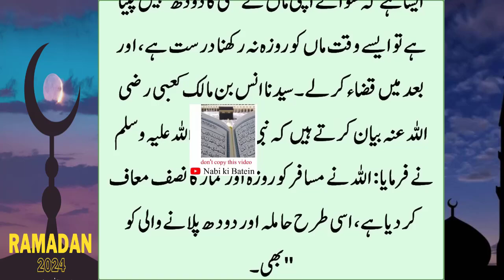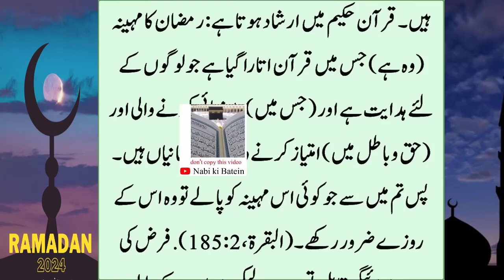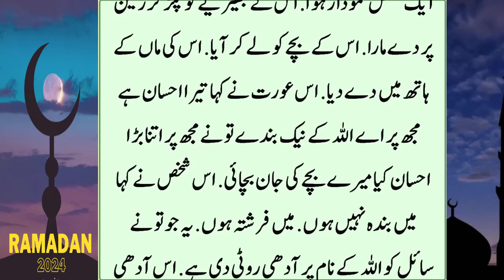Ramazan ke Rozay 3 Aurto Par Rakhna Jaiz Nahi | Mah e Ramzan 2024